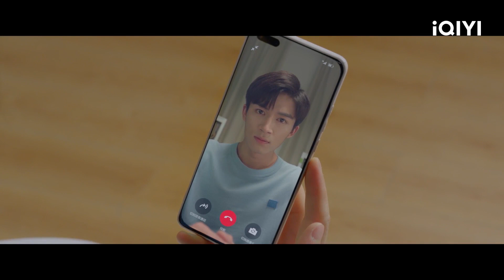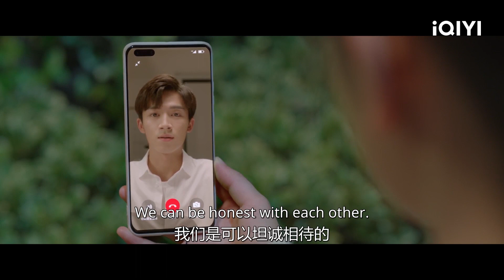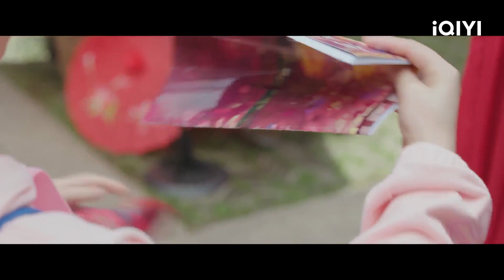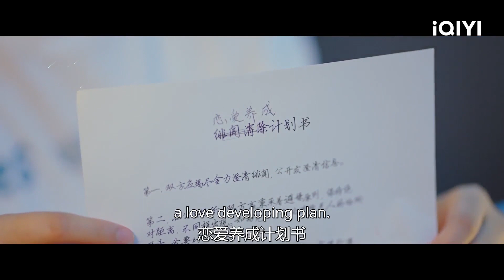🐇Highlight EP21-24：Wanwan Sleeps with the Most Handsome Senior🛏️! | First Love | iQiyi Romance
【Introduction】Lu Wanwan (played by Tian Xiwei), a second-year student in the clinical department of a university medical school, is not strong enough psychologically. She swears before each exam and sighs after the exam, which makes teachers and classmates very anxious. Lu Wanwan is depressed. Once drunk, she boasted that she wanted to pursue the school celebrity Ren Chu (played by Wang Xingyue) in Haikou. As soon as this remark spread rumors in the school, Lu Wanwan, who turned out to be a scumbag, fell to the bottom because of the rumors. The drama will be aired online on iQIYI international site (iq.com).

【Cast】TianXiwei,WangXingyue